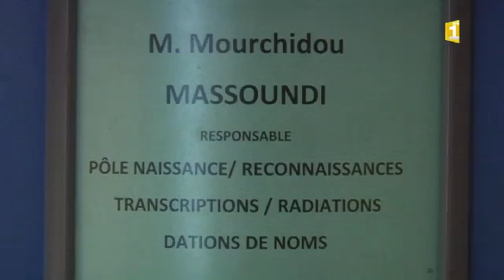ILS DONNES DES NOMS AFRICAINS À LEURS ENFANTS | BIE Youtube